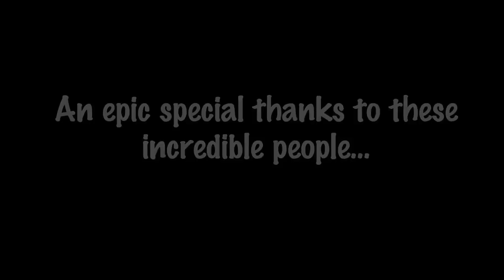Study Music Project - Glass Palace (Music for Studying)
Type: Piano

My name is Dennis Kuo, and I am a resident physician. I am also the MUSIC COMPOSER of the Study Music Project. With my inhumane amount of exam cramming experience and music production, I bring to you my original pieces of study music to help you relax, focus, and concentrate.

Artwork by Dennis Kuo